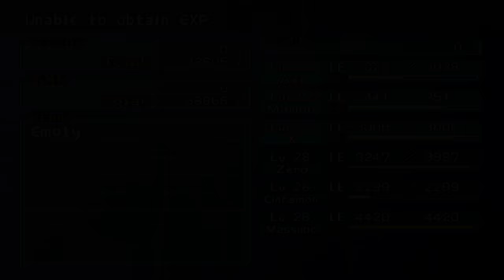Best Friends Play Megaman X: Command Mission (Part 33)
X's Diary, December 08th, AD 21XX:
"Started a new image board thread today for posting Black Zero pics... Everything was fine until some Mavericks showed up and started color editing my art to make Black Zero into regular Zero because they "couldn't get into it". It got really weird really fast =("